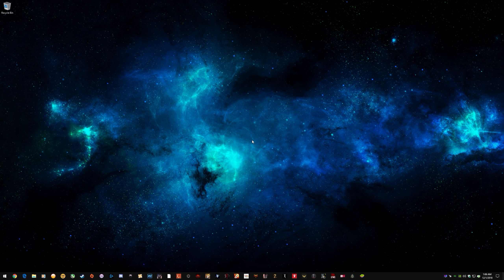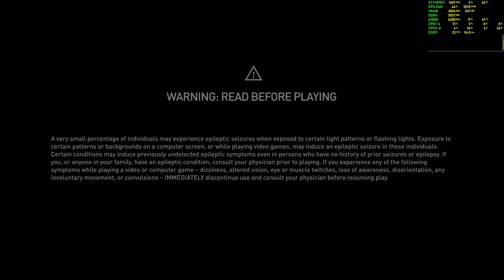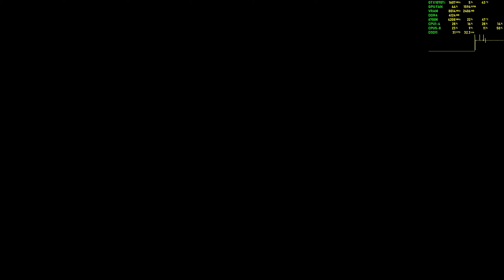Assassin's Creed Odyssey - Benchmarks - Ultra/Very High/High/Medium - GTX 1070 Ti + i7-6700k 1440p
The poor minimum FPS reading is something to do with Windows 10 memory management not releasing standby ram quick enough for Odyssey, using this app fixed it
Includes MSI Afterburner performance overlay, CPU, Ram, GPU, VRAM, Frame Rate & Frame Latency. System specs in video description, click "show more". How to setup MSI Afterburner
System Specs:
►i7-6700k@4.2ghz 1.235v /w Cryorig H7 Quad Lumi